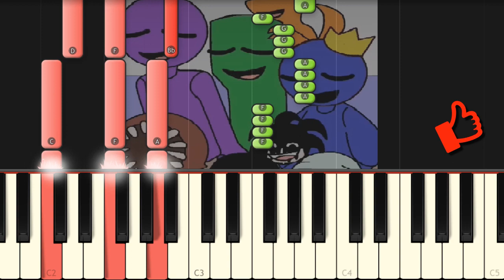Kumalala kumalala savesta / animation meme (raimbow friends and doors)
Today I play on piano this doors meme by Random Channel Ketelin!